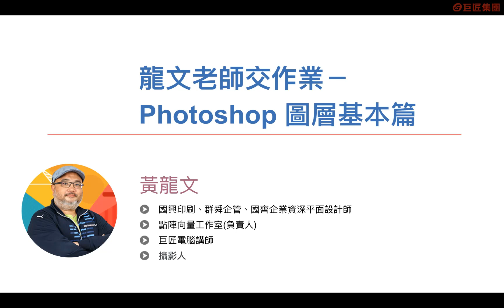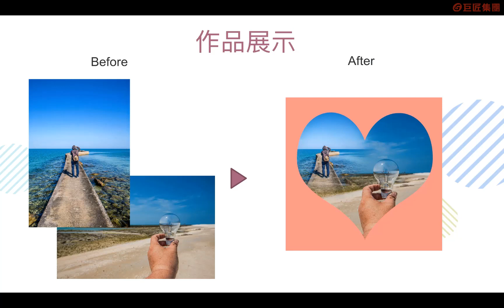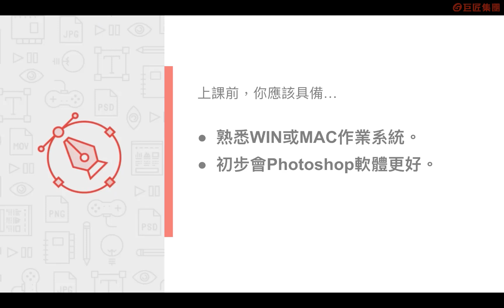龍文老師交作業-Photoshop 圖層基礎篇 黃龍文老師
Photoshop是一套專業的影像處理軟體，在攝影的世界中，更是常被使用的一套軟體，又稱其為數位暗房，深得攝影師的喜愛。Photoshop的應用範圍包括影像合成、產品造型、包裝設計、廣告宣傳、特效製作等。在設計職場領域中，適合平面設計、網頁設計、工業設計、動漫設計、遊戲製作、視訊和行動裝置等媒體設計。所以老師會錄製一系列的單完課程來幫助各位同學深化工具上的運用，不僅帶領學員了解指令操作技巧，更訓練學員思考如何運用軟體功能解決真實職場的需求與問題，本篇圖層基本篇主要幫助學員了解圖層基本運用，包含變形與圖層遮色片。